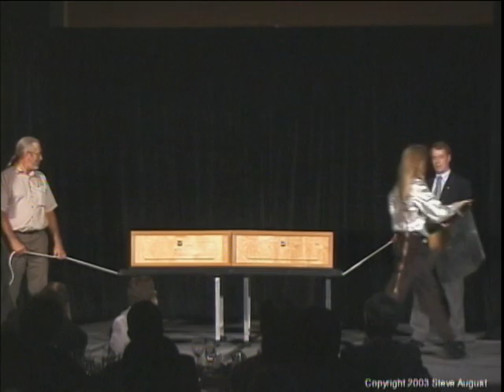STEVE AUGUST & MARIA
Steve August & Maria have been staples in the magic/illusion scene in Las Vegas for over 15 years. From large scale illusions to jugging chainsaws, to balancing BBQ's while lit, to exotic animals to cutting the CEO in half, Steve and Maria have done it all, entertaining corporate audiences worldwide. Having appeared on TV including the David Letterman Show, these 2 are a must have for your corporate event. For more information or to book this act, go